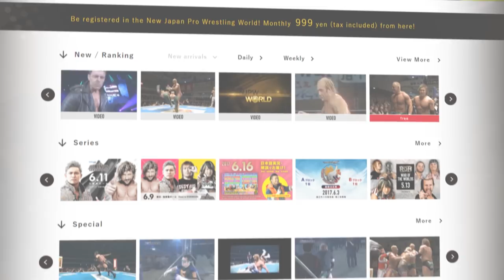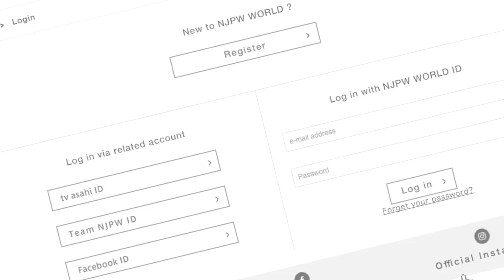King of Sports LIVE Streaming Service : NJPW World CM